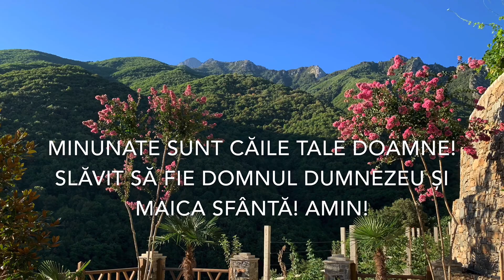Sfântul Munte Athos (Ἅγιον Ὄρος 2020)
Sfântul Munte Athos - Un Munte De Credință (Ἅγιον Ὄρος 2020)